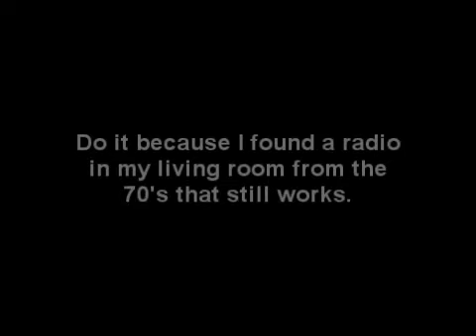Forza Motorsport 3: Audi R8 With Race Wheel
Manual shifting/no driving assists (minus brake line)
Be Involved!